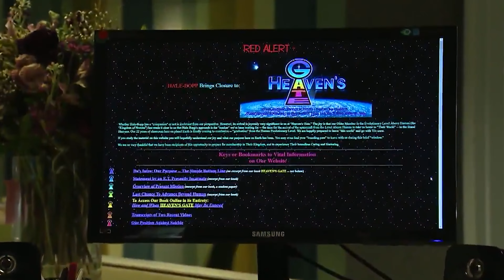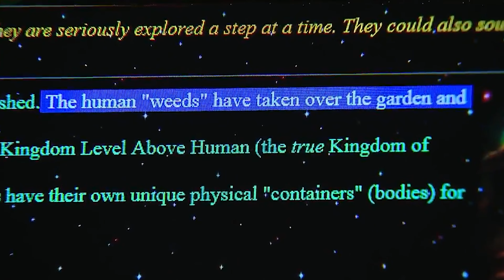Os su1c1d10s que chocaram o mundo nos anos 90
Explorando o legado da Heavens Gate, uma pequena seita religiosa que se tornou conhecida como um dos maiores casos de morte em massa nos Estados Unidos. Manipulada pelo seu líder Marshall Applewhite, os membros acreditavam que a única forma de alcançar a salvação era tirando a própria vida.

O conteúdo deste link é para fins educacionais e informativos apenas. Nós não endossamos ou promovemos a Heaven's Gate, suas crenças ou práticas.